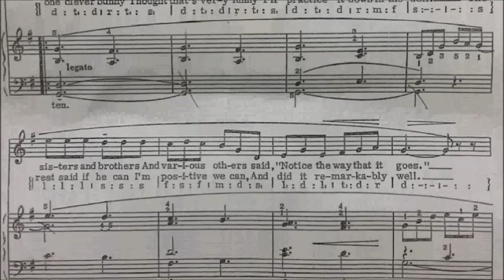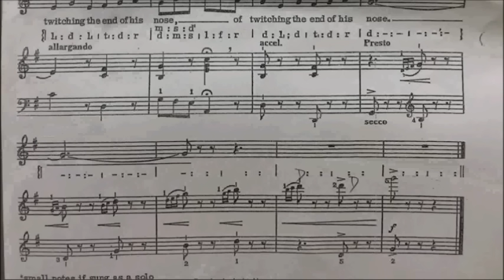HKSMF 69th Vocal 2017 Class 11 Helen Deacon Rabbits Sheet Music 校際音樂節